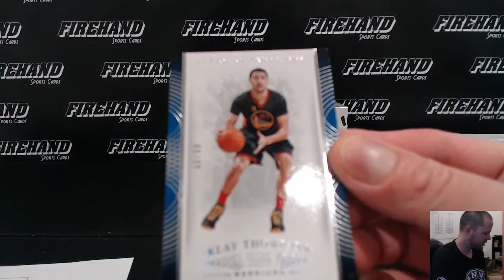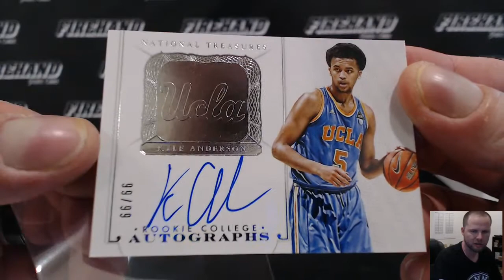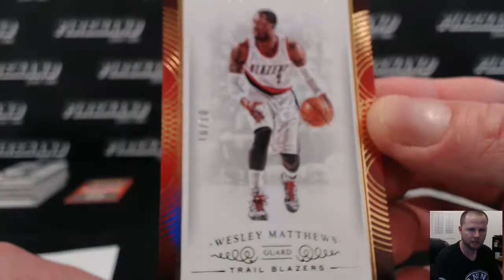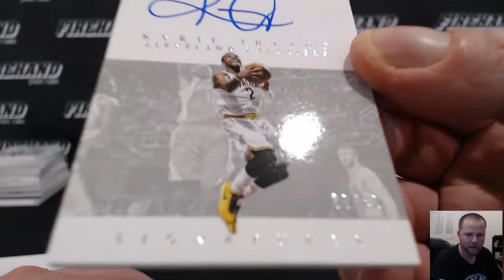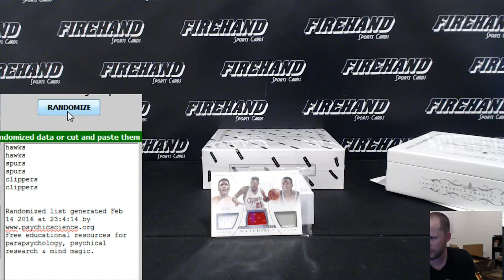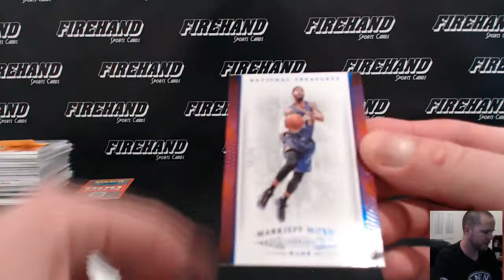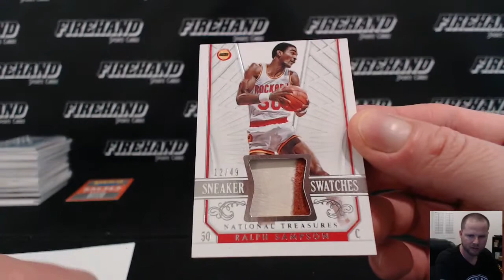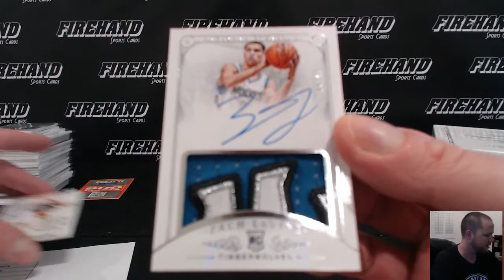2014-15 National Treasures Basketball 3 Box Case Break ~ RT #31 ~ 2/14/16